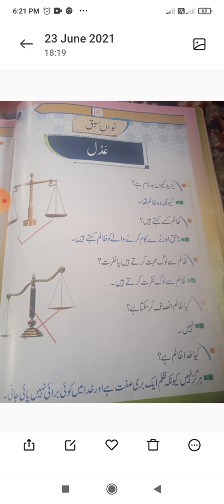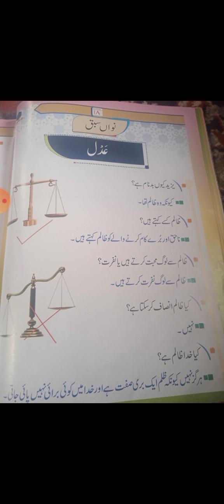Class 1st Arabic P no 18 part 16